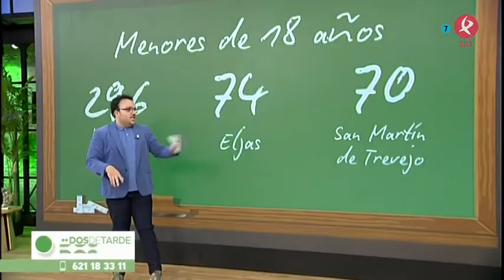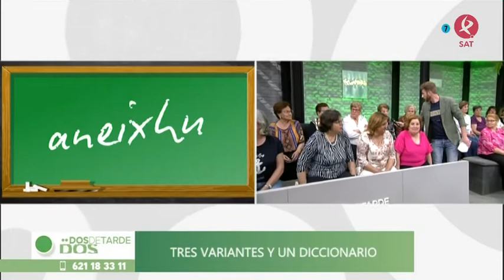A Fala, la joya lingüística de Extremadura | Dos de tarde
Con sus tres variantes, el valverdeñu, el lagarteiro y el mañegu, A Fala es una de los tesoros más preciados de nuestra región. Es Bien de Interés Cultural desde 2001 y actualmente cuenta con algo menos de 4.000 hablantes. Según los vecinos de los pueblos del Val de Xálima, los objetivos pasan por potenciar su uso, promoverlo por toda la región y valorar cada una de las variantes que la componen. Se transmite de mayores a jóvenes, en institutos y en cursos oficiales de la Escuela de Idiomas, en Extremadura se habla A Fala.